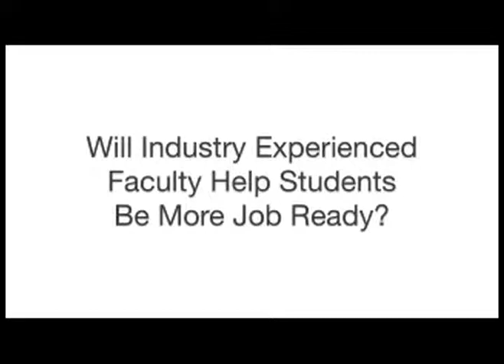Will Industry Experienced Faculty Help Students be More Job Ready?